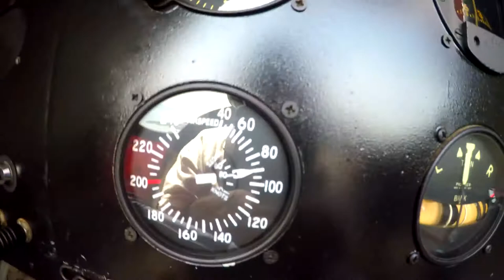Jersey Shore Air Adventures: BOB S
Jersey Shore Air Adventures is New Jersey’s premier airplane touring service. Fly in an open-cockpit, genuine World War II era 1942 WACO UPF-7 biplane. 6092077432
Spectacular views and cool shore breezes, overlooking the beautiful beaches and skyline from above
It’s adventurous, it’s romantic, it’s educational, and it’s truly unforgettable.
From the iconic Atlantic City skyline to the historic Barnegat Lighthouse, see the Jersey Coast and over 47,000 acres of national wildlife refuge, Soar gracefully over the sights of Brigantine, Great Bay, Little Egg Harbor, Long Beach Island, Barnegat Light, Barnegat Bay and Seaside Heights in an completely restored, elegant aircraft from the golden age of aviation.
At JSAA, we offer 20, 30, 40 or 50 minute tours for one or two passengers, every day from 9am to 6:30pm (weather permitting). Our gorgeous biplane is also available for school and youth group visits and bridal party photos. Let us help celebrate your birthday, anniversary or special event, even create an extraordinary engagement story for your proposal. Not flying? give us a call, we love showing off our amazing aircraft! We welcome bridal parties for photos, and groups such as Boy Scouts that wish to learn about aviation and history.
You haven’t done it all at the Jersey Shore until you’ve experienced the magic. Get a little closer to the sun with Jersey Shore Air Adventures!

Jersey Shore Air Adventures
Eagles Nest Airport